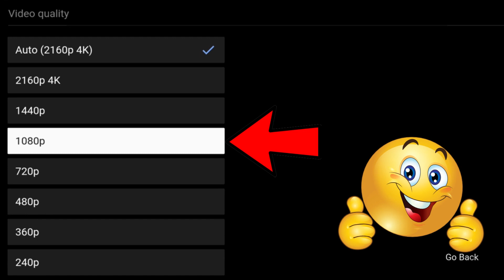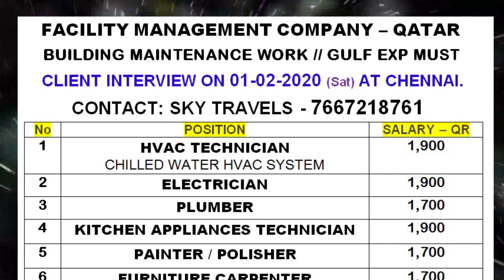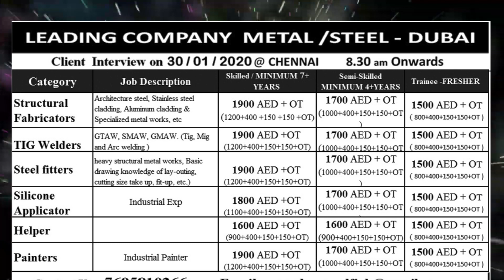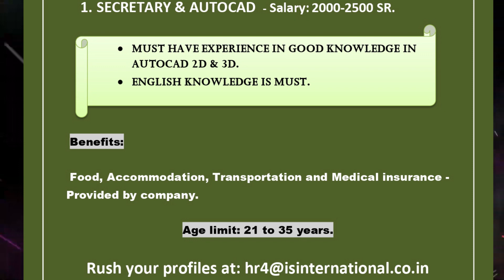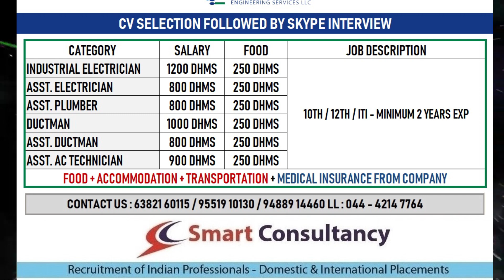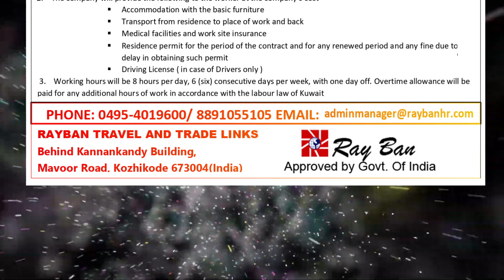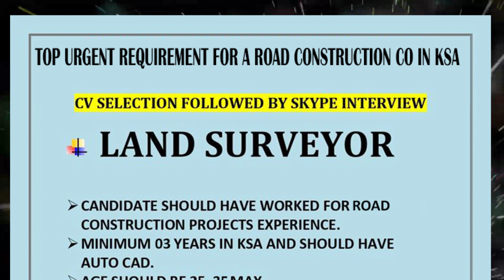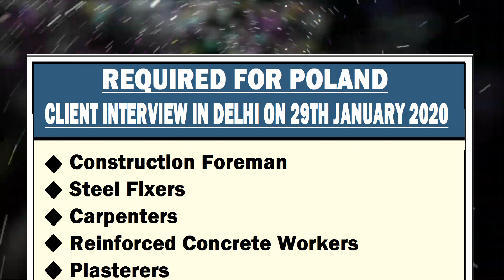Gulf job Requirements 28-01-2020 || Gulfjobs || kuwait || saudi || oman || dubai || jobs in dubai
Here anyone can download assignment abroad times newspaper jobs. Check the below download link. It will give access to the driver file. From the drive, you can download easily. Today assignment abroad times newspaper download. assignment assignment